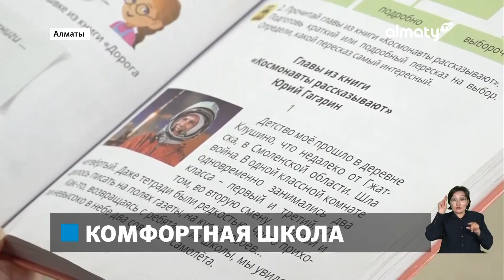Комфортная школа: 22 учебных заведения появятся в Алматы в следующем году